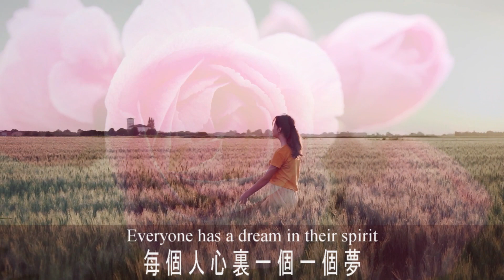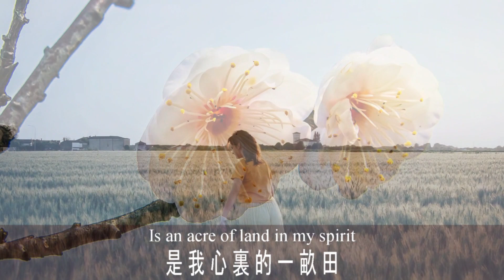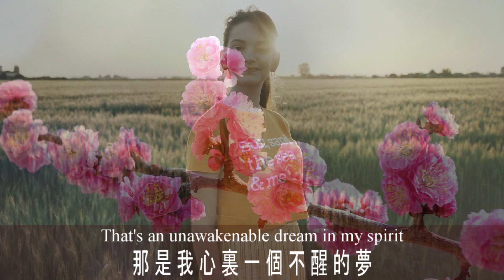潘越雲 & 齊豫 夢田 附中英文歌詞 (高清播放) Dream Land by Michelle Pan & Chyi Yu (HD) with lyrics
歌曲【夢田】出自齊豫、王新蓮與三毛製作的概念音樂專輯《迴聲-三毛作品第15號》，由齊豫和潘越雲演唱.此張專輯首次以音樂及獨白的形式，再現了女作家三毛傳奇的人生經歷.

      【夢田】是整張專輯中最後完成的歌曲，歌詞雖然很簡單，卻最能體現三毛理想中的意境，打動了無數人的心。
        心中有一畝夢想之田的人，是幸福的